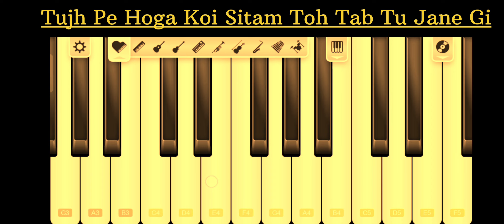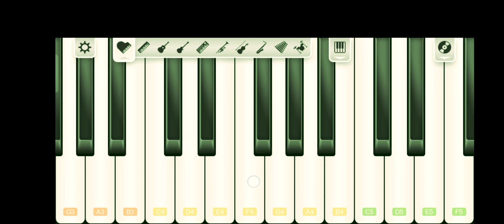Master Piece Music Of Tere Bin 💔music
Rabba Hai Duhayi
Lage duniya kyu parayi

Rabba Hai Duhai
Lage Duniya Kyun Parayi
Karta Hoon Wafa Tou
Milti Hai Bewafai

Tujh Pe Hoga Koi Sitam Toh
Tab Tu Jane Gi
Cheere Ga Dil Jab Koi Gham Toh
Tab Tu Mane Gi

Sheeshe Ki Tarah
Mein Tere Bharam Ko
Tod Daaloon Ga

Kya Hoti Hai Bewafai
Tujhe Karke Dikha Dunga

Kisi Dhokay Mein Na Tu Rehna
Tujhe Pal Mein Bhula Dunga

My Saxophone Videos

My Singing Video

Online Classes / Tutorial Videos

My Other All Videos